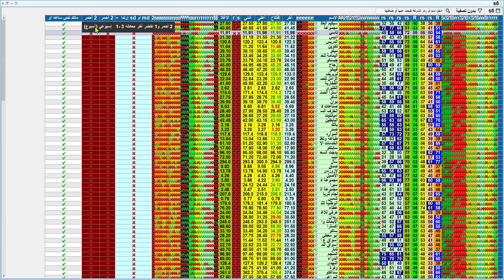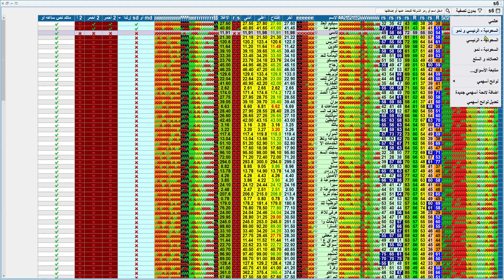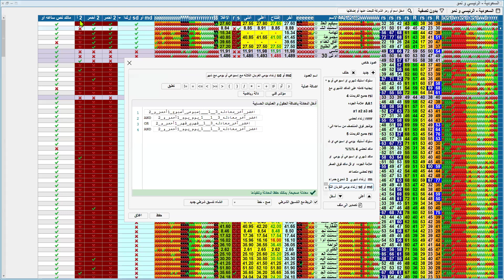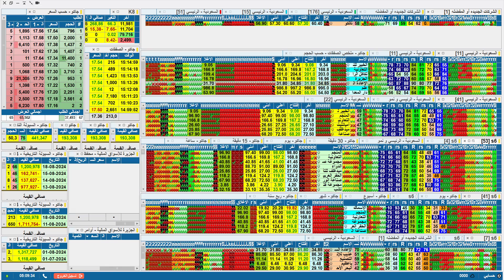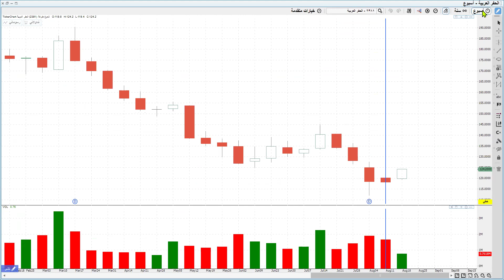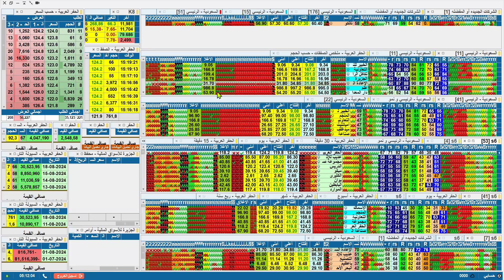جلسة معادلات سريعه